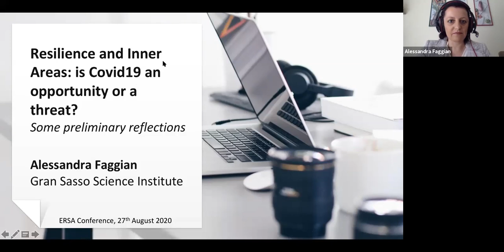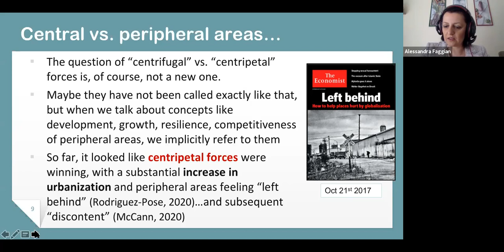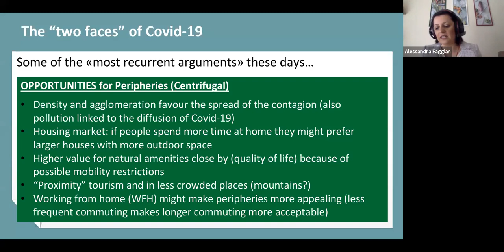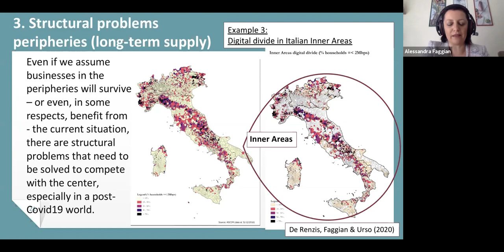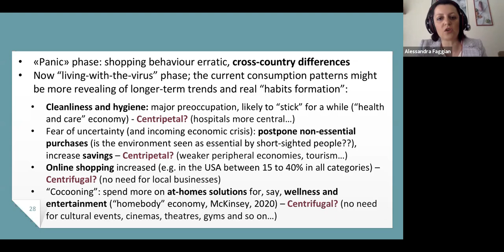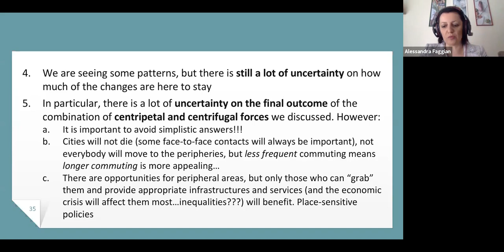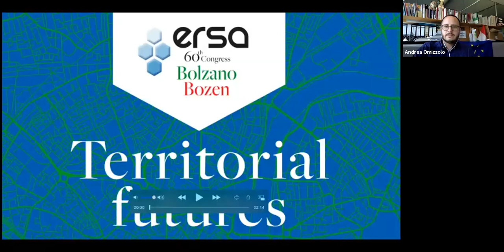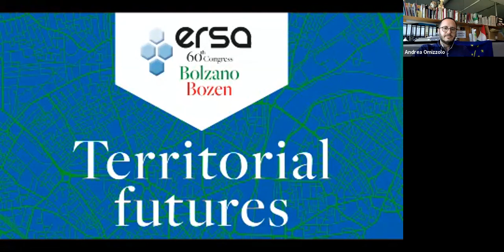ERSA2020 - Closing ceremony & ERSA Prize Keynote Lecture by Prof. Alessandra Faggian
ERSA and the Jury of the ERSA Prize Committee are pleased to announce that Alessandra Faggian (Professor of Applied Economics, Director of Social Sciences and Vice Provost for Research at the Gran Sasso Science Institute  L’Aquila, Italy) has been recognized for the ERSA Prize 2020 for her outstanding contribution in regional science. During the closing ceremony, Prof. Faggian has given a keynote lecture with a title "Resilience and Inner Areas: is Covid19 an opportunity or a threat? Some preliminary reflections ".